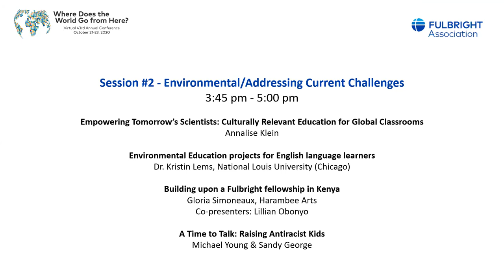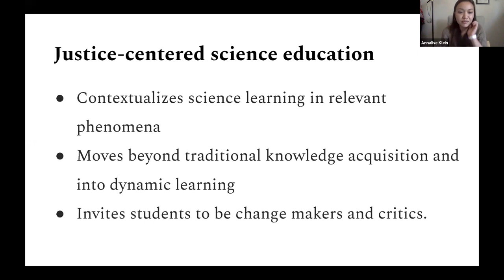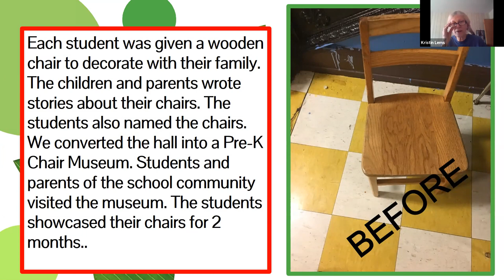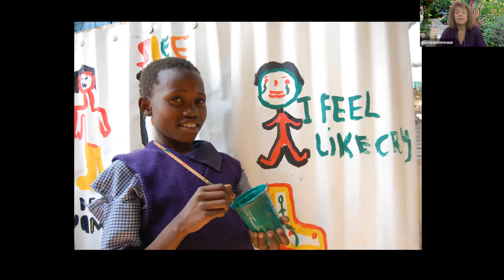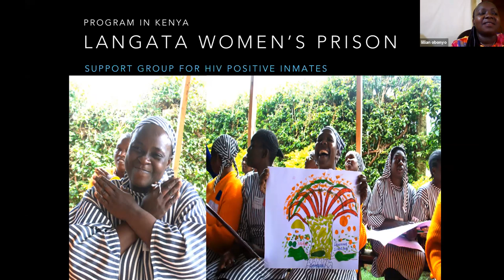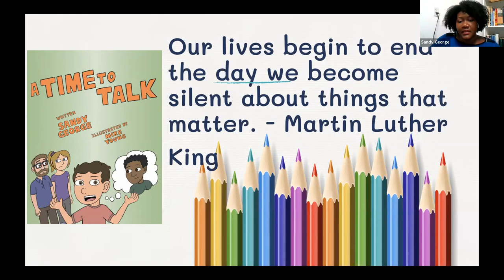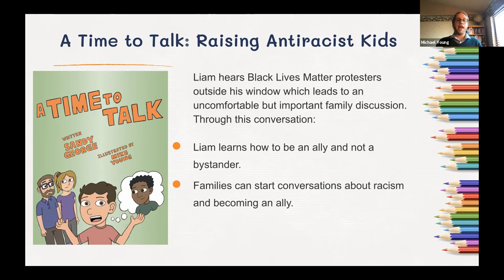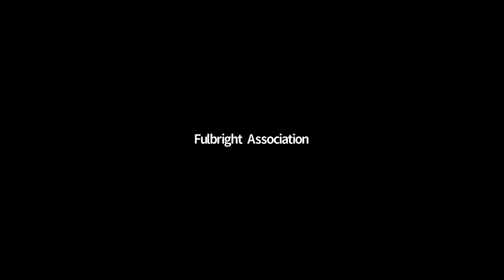Session #2 - Environmental/Addressing Current Challenges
Empowering Tomorrow’s Scientists: Culturally Relevant Education for Global Classrooms
Annalise Klein

Environmental Education projects for English language learners
Dr. Kristin Lems, National Louis University (Chicago)

Building upon a Fulbright fellowship in Kenya
Gloria Simoneaux, Harambee Arts
Co-presenters: Lillian Obonyo

A Time to Talk: Raising Antiracist Kids
Michael Young & Sandy George